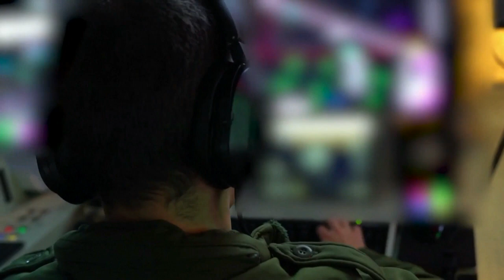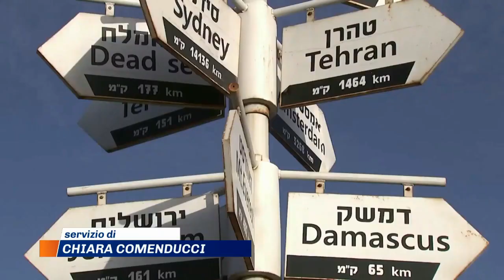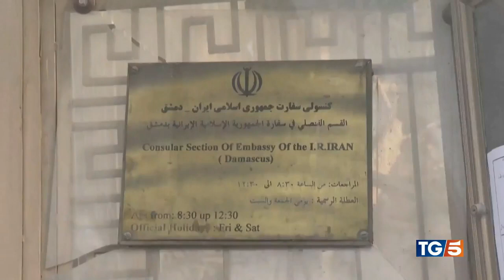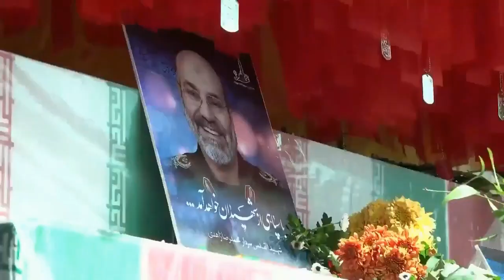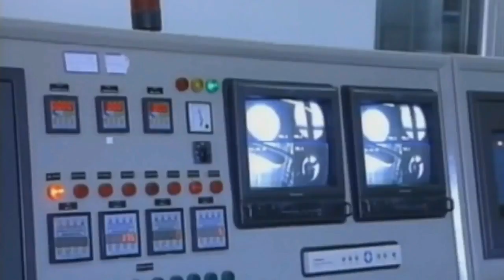israele sotto atacco 187 giorno